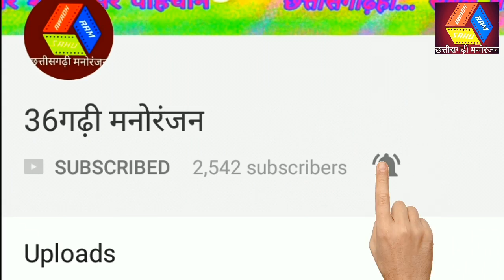परदेशी के मया जुलूम होगे / सुमरन साहू = छत्तीसगढ़ी मंचीय कार्यक्रम / PARDESHI KE MAYA / SUMRAN SAHU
परदेशी के मया जुलुम होगे